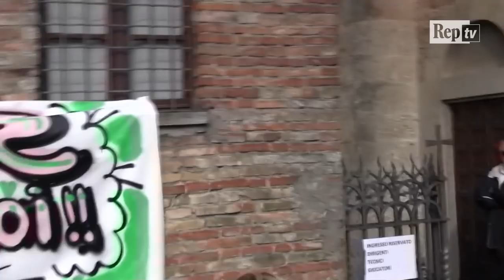Funerali Mondonico. Rivolta d'Adda diventa uno stadio e il mister unisce le curve d'Italia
Oltre mille persone hanno partecipato a Rivolta d'Adda, in provincia di Cremona, ai funerali di Emiliano Mondonico. La maggior parte è stata costretta a restare fuori dalla Basilica di Santa Maria e San Sigimondo. Presenti rappresentanti di tutte le squadre nelle quali il 'Mondo' aveva allenato: il presidente dell'Atalanta, Antonio Percassi, Pippo Inzaghi che proprio nella squadra bergamasca era esploso sotto la guida del tecnico cremonese. Paolo Pulici, Claudio Sala, Angelo Carbone e Gianluigi Lentini per il Torino. Giancarlo Antognoni in rappresentanza della Fiorentina. E il presidente granata, Urbano Cairo, dopo aver annunciato che la società sta pensando di organizzare qualcosa di speciale per ricordare uno degli allenatori più amati dalla tifoseria, ha affermato, riferendosi alla presenza di tante squadre diverse nello stesso posto: "Una bella cosa". .di Francesco Gilioli